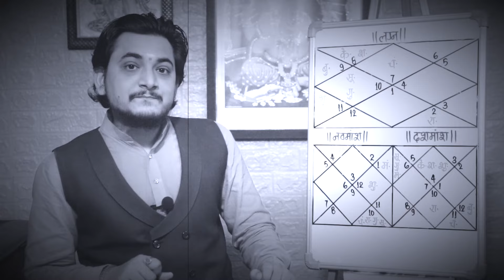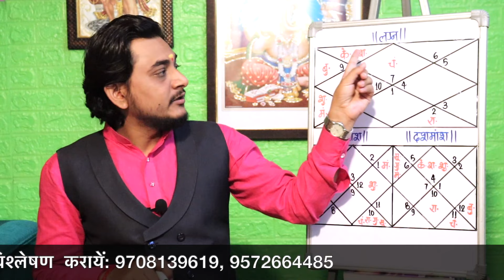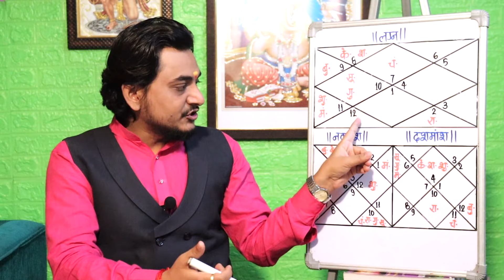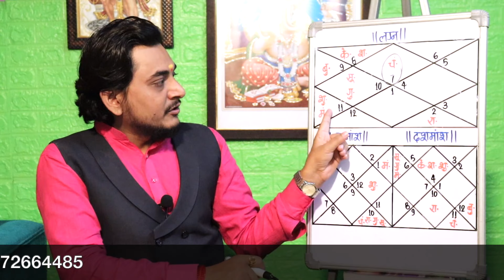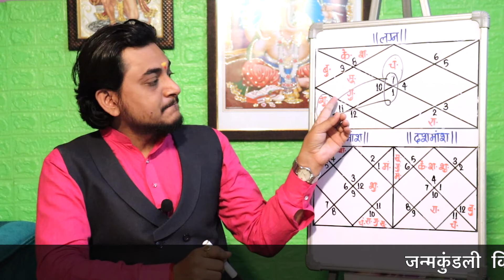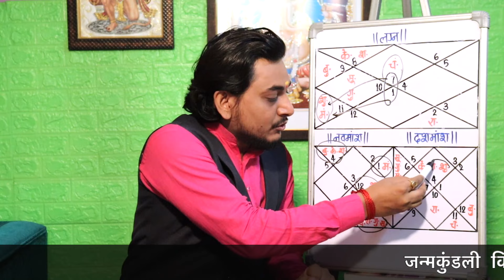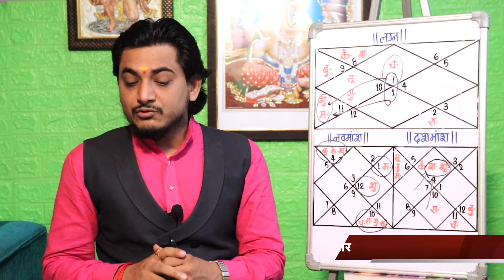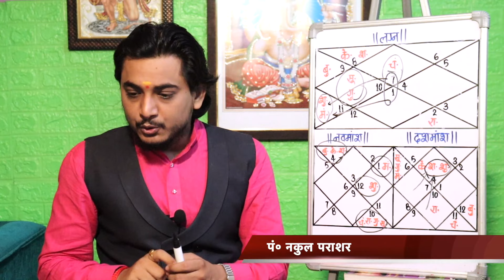शनि मंगल राहु केतु और आपकी कूण्डली के सभी भाव।।